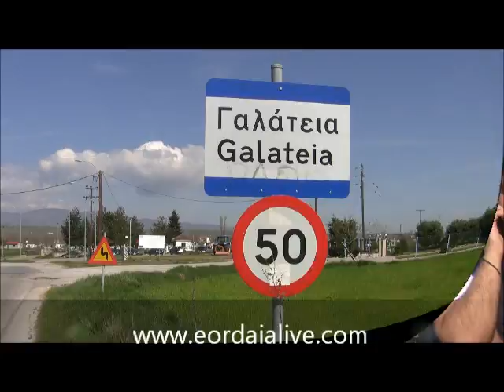eordaialive.com: Eθελοντική καμπάνια ΄΄let s Do It Greece'' Στον Δήμο Εορδαίας